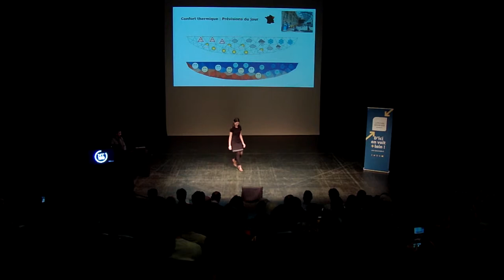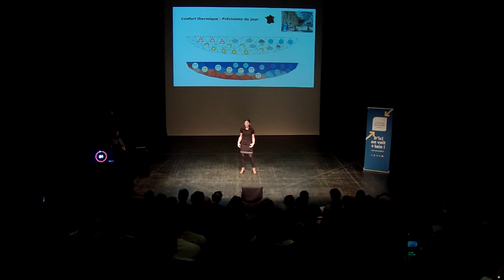Ma thèse en 180 secondes 2019 - Fanny Peyre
Fanny Peyre (Laboratoire des Sciences de l'Ingénieur pour l'Environnement - UMR CNRS 7356 - La Rochelle Université) // Analyse de sensibilité et optimisation sur objectif de confort pour la conception des milieux semi-ouverts.